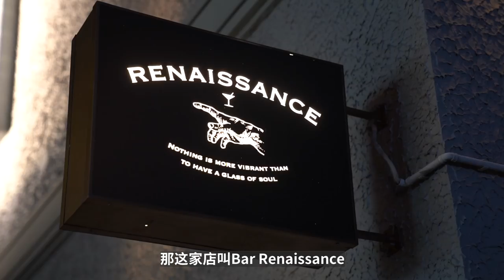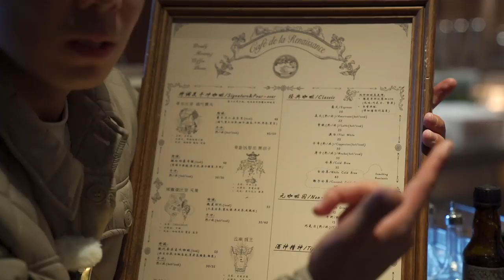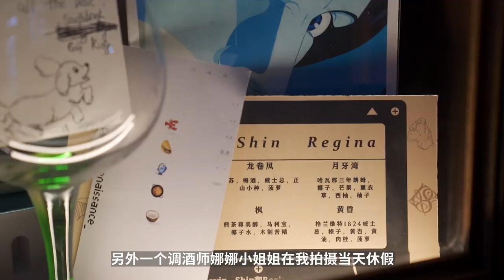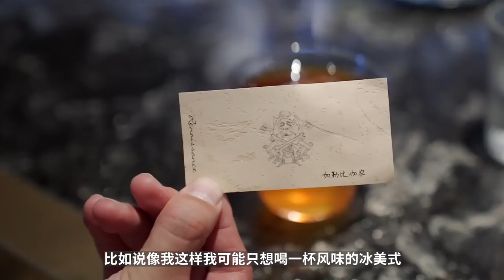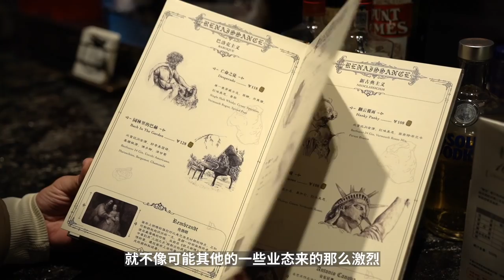￥200萬在上海開一家複合式咖啡店，3年能賺多少錢？| 牛小咖MumaMoo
這是一家開在上海思南公館，早C晚A的複合式店面，叫Bar Renaissance。
3位合夥人前後一共投資了200萬，開出了這家店。
我非常好奇他們是如何一步一步把這家店運營起來，並實現盈利的。
今天就帶大家一起去採訪下他們！
頻道首頁有更多精彩內容哦！